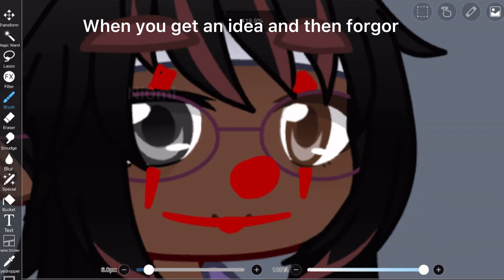May 18, 2022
Made with:
 CapCut
 IbisPaint